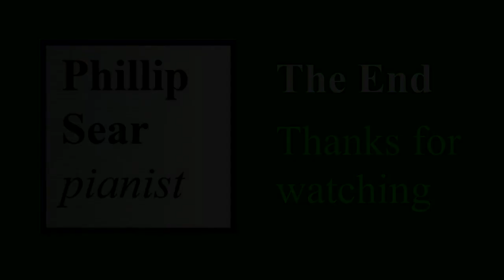Ernest Austin: Christmas Morning, Op. 78 No. 1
Phillip Sear plays a festive piece from a 1923 set by the British composer Ernest Austin (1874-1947).
Ernest Austin (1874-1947) was a self-taught English composer, and brother of the baritone and composer Frederick Austin - who is best known for his performing version of the Beggar's Opera.  Ernest - who was also an occasional singer - wrote orchestral works, many songs and some piano pieces.  He is perhaps best remembered for a 2 3/4 hour work in 12 parts for organ with narrator based on the 'Pilgrim's Progress'.  You can see the score of that very interesting work . This piece opens and closes with evocations of church bells, and includes an interesting harmonisation of 'The First Nowell'.  Thumbnail photo by rawpixel on Unsplash